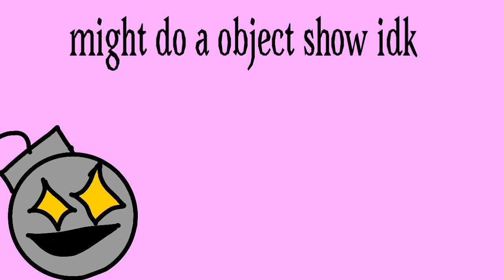MIGHT DO IT